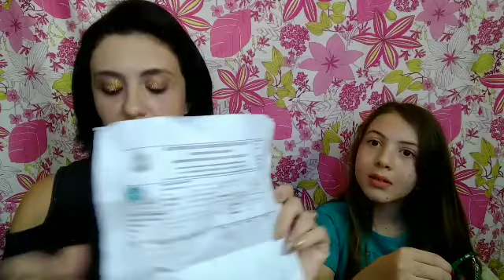Recebidos Antônio bijuterias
Me siga no Instagram:@maria.claudia_84

Fica de olho na promoção